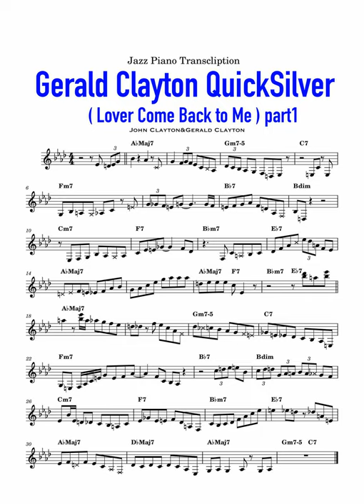Gerald Clayton Solo Transcription【Quicksilver】Part1 (Lover come back to me)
Gerald Clayton Jazz Piano Solo Transcription【Quicksilver】Part1 (Lover come back to me)

John Clayton & Gerald Clayton